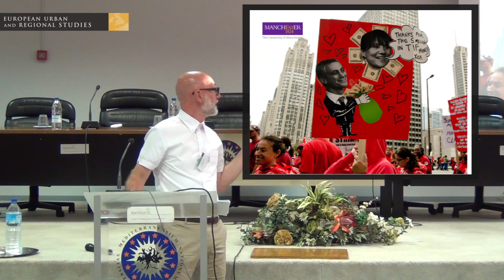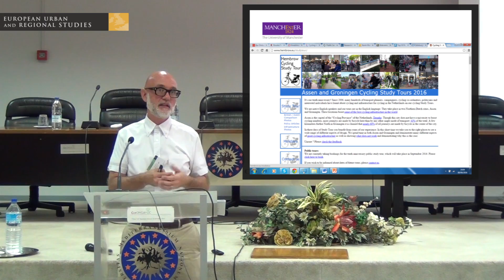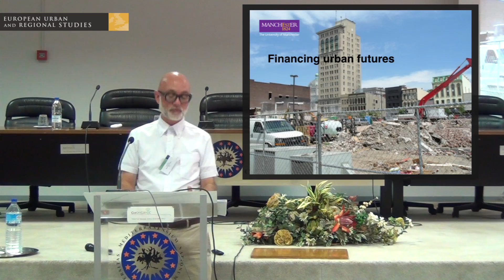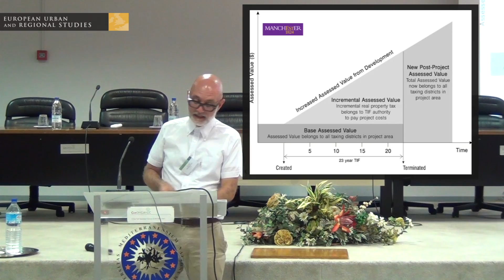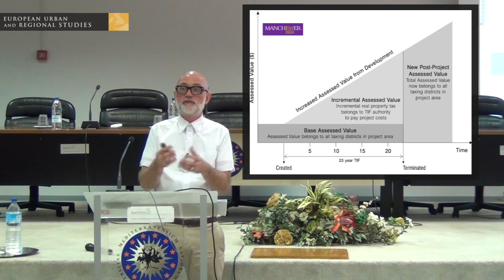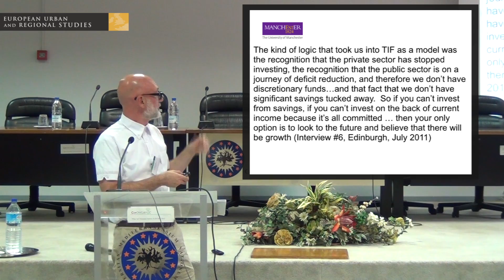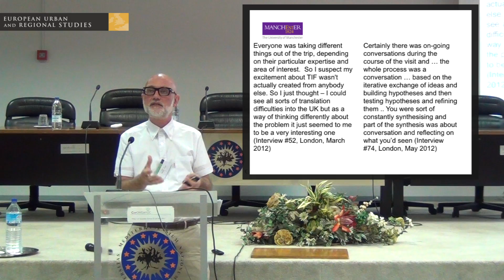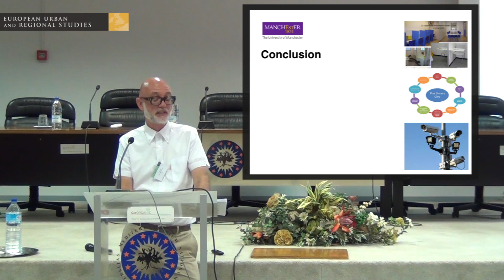Kevin Ward _ EURS CONFERENCE 2016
Policy mobilities, politics and place: the making of urban futures / Kevin Ward (University of Manchester, UK)